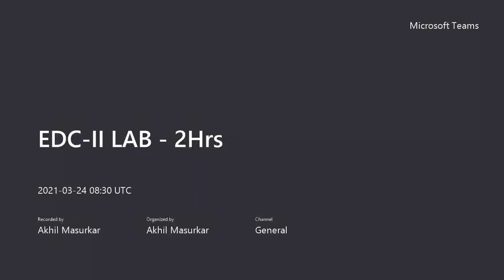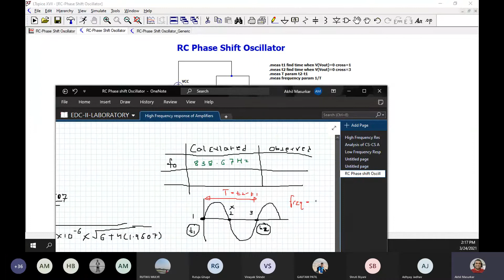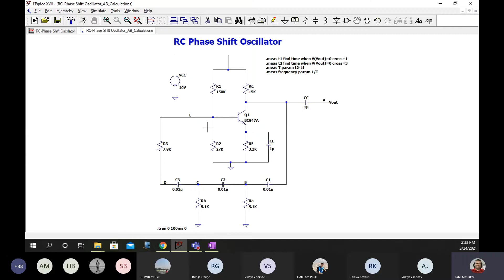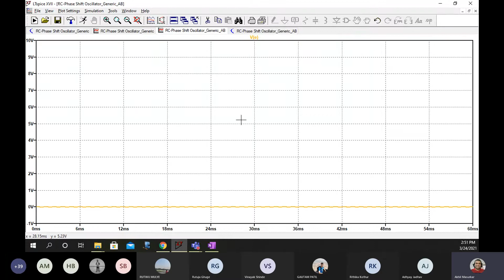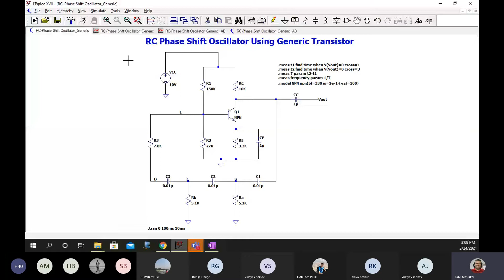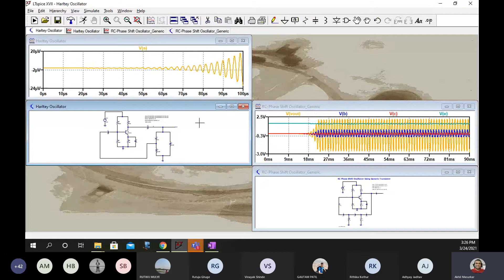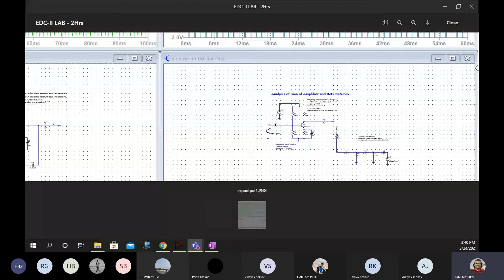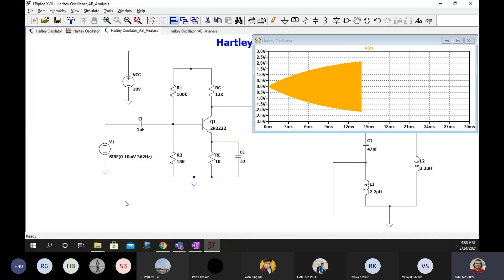22 - LAB SESSION ON RC PHASE SHIFT AND HARTLEY OSCILLATOR